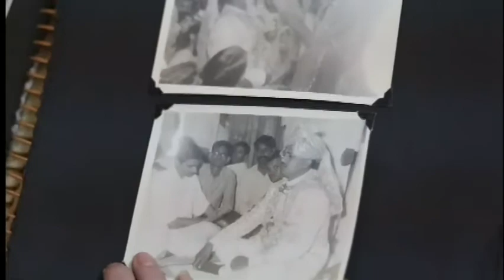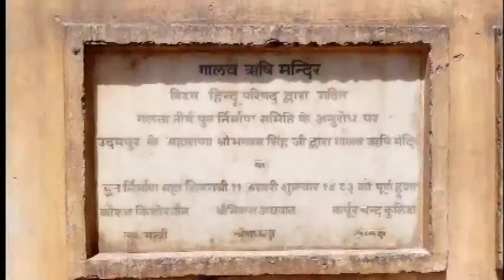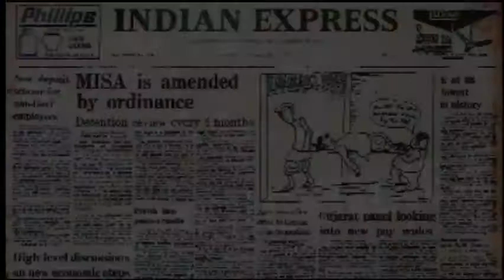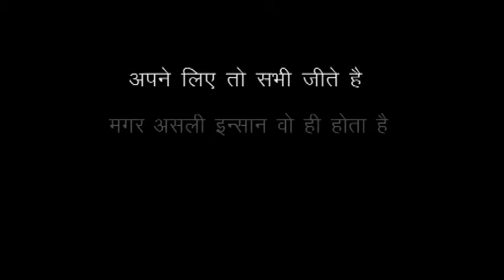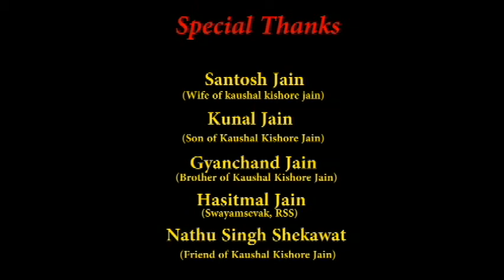Kaushal Kishore Jain Jaipur Rajasthan "Son Of India"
Kaushal Kishore Jain was an ardent Swamsevak of RSS from Rajasthan and lived his entire life as a social entrepreneur. His contribution in the Field of Education, resource utilization and not for profit management is impeccable . This movie is dedicated to his life and a humble initiative by the foundation he inspired to create impact in future.